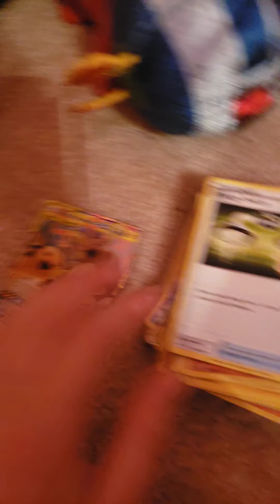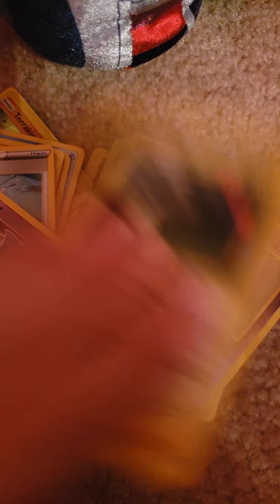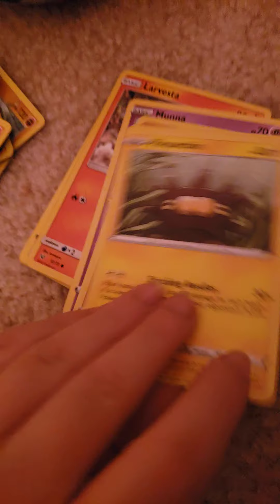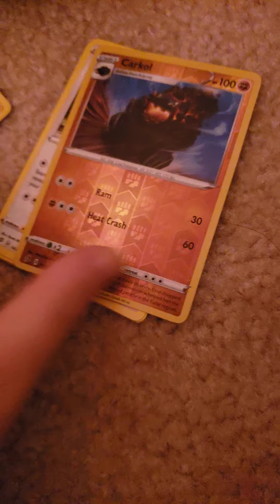All of my fnaf plushies,Pokémon plushies,and Pokémon cards!!